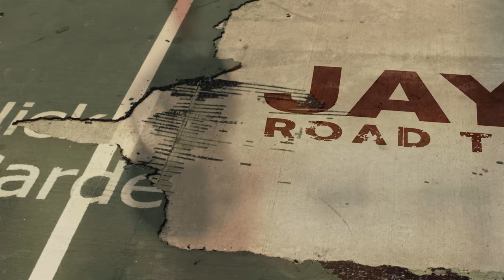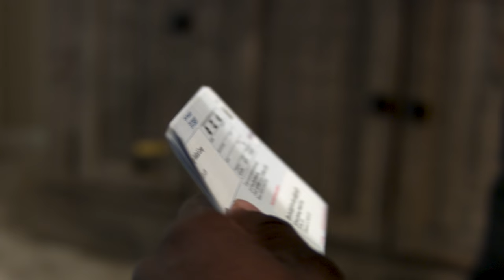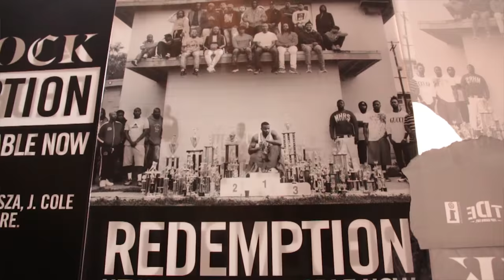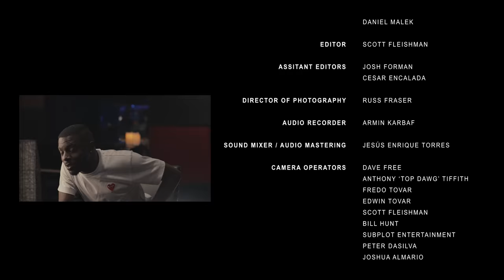JAY ROCK 'Road to Redemption' Episode Three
Episode Three: Redemption

Directed by APLUS